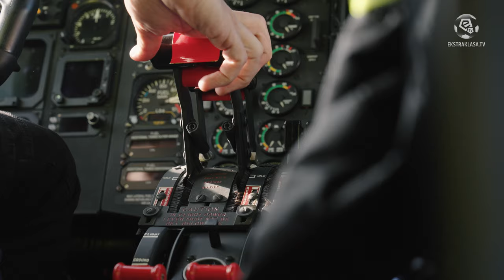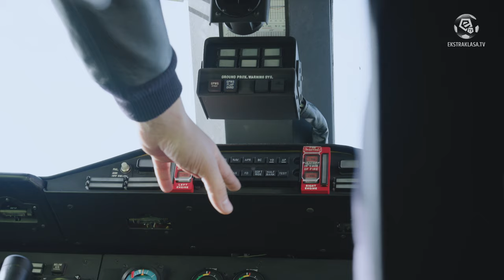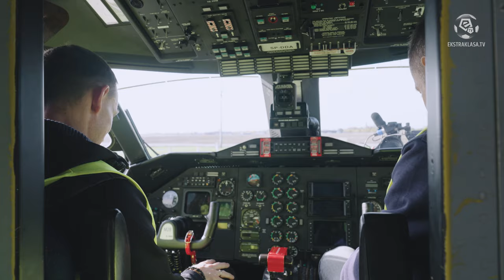Piłkarze Stali za sterami samolotu. Jak wygląda produkcja Black Hawka? | Ekstraklasa 2023/24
Dwukrotny mistrz Polski - Stal Mielec, od początku swojej działalności jest związana z Polskimi Zakładami Lotniczymi w Mielcu. Największe sukcesy klub odnosił, gdy fabryka produkowała wiele egzemplarzy popularnych “Iskier”. A jak dziś wygląda miejsce produkcji takich maszyn jak: Black Hawk i Bryza? Sprawdziliśmy to razem z kapitanem Stali - Krystianem Getingerem i Maciejem Domańskim! Piłkarze za sterami samolotu i historia PZL Mielec i Stali w jednym materiale! Zobaczcie sami!

Produkcja:
Ekstraklasa Live Park

Scenariusz i reżyseria:
Piotr Ziętkowski

Zdjęcia:
Damian Dragański
Krzysztof Kulas

Montaż:
Tomasz Chłopek

Grafika:
Michał Jurek
Iwona Polok

Zobacz Więcej!